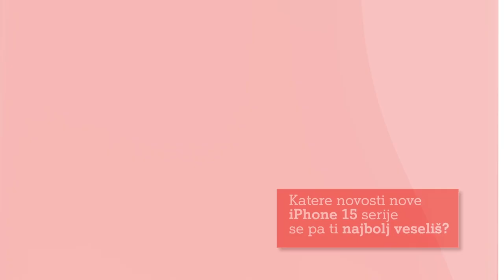Explained: Zakaj USB-C priključek?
Katere Apple naprave bodo imele odslej USB-C vhod? 🔋
Oglej si video in preveri, koliko domačih naprav bo zdaj lahko imelo le en skupni polnilec.